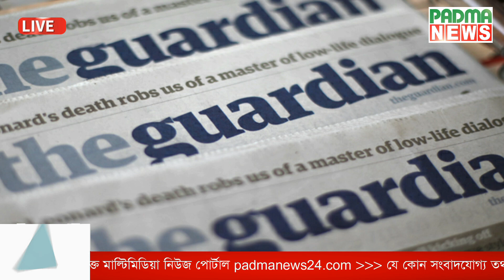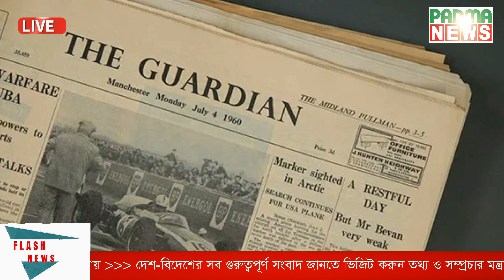প্রশ্নফাঁসে নিজের সংশ্লিষ্টতা থাকলে পদত্যাগের ঘোষণা পিএসসি চেয়ারম্যানের | Padma News